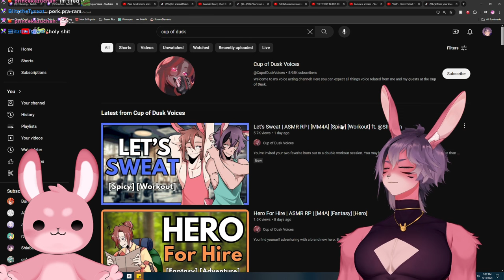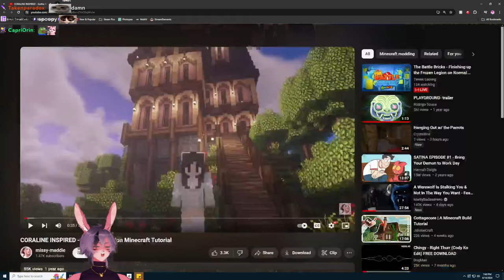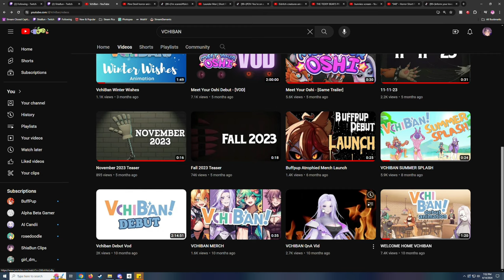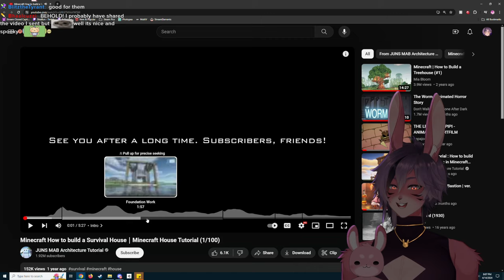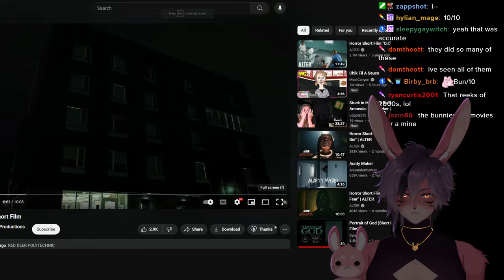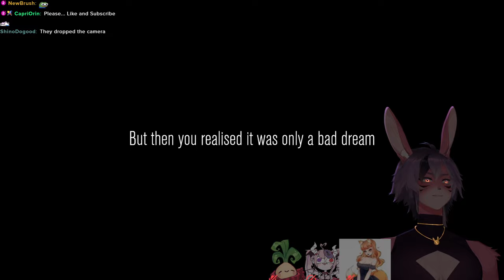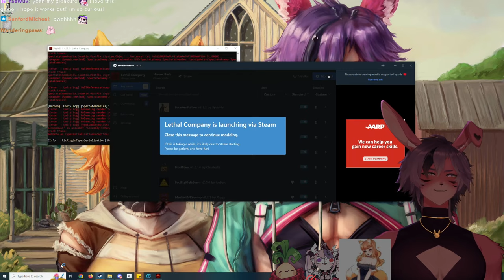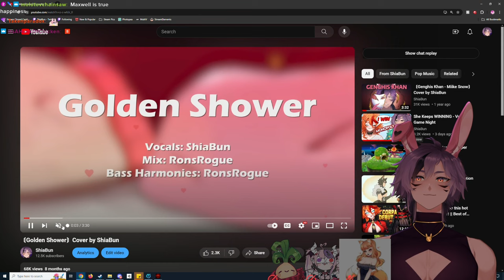Content Warning & Horror Lethal Company Modded w/ Ironmouse, 5up, & LenaFoxx